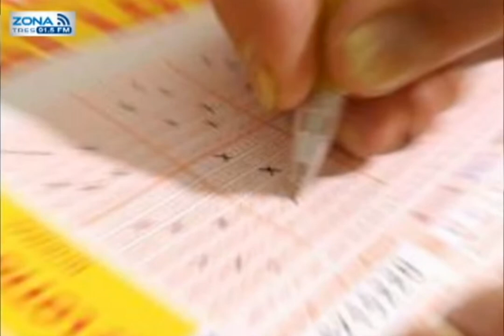Cara a Cara Reforma al Codigo Penal en Jalisco 2